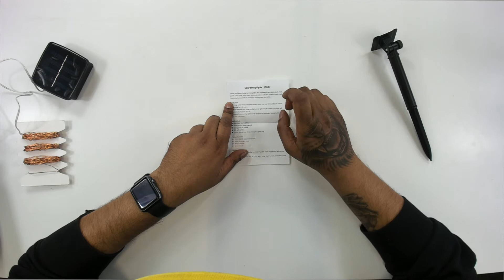Guirlandes lumineuses à commande solaire, 100 lumières de fil de cuivre de LED ThinkunBoxing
100 lumières LED brillantes - 100 ampoules LED super brillantes sur un fil de cuivre de haute qualité de 33 pieds, avec un angle de vision stable de 360 ​​degrés qu'elles éclairent dans toutes les directions. Idéal pour décorer vos jardins, patio, porte, cour, mariage, fête etc.
Fil de cuivre de haute qualité et flexible - lumières de chaîne actionnées par Sloar (basse tension et non enfichable). Fabriqué avec du fil de cuivre mince et flexible, enroulé avec bobineur pour éviter un désordre, les lumières de la chaîne est facile à stocker et prêt pour la prochaine utilisation. En outre, il est respectueux de l'environnement, taux de conversion de haute énergie, durable et sûr à utiliser.
Commutateur automatique - Auto ON à la noirceur lorsque vous allumez la lumière, Auto OFF par jour. Conçu avec panneau solaire réglable et batterie rechargeable. Il peut fonctionner de façon continue pendant plus de 8 heures la nuit si le panneau absorbe assez de soleil pendant la journée.
Résistant à l'eau - Les lumières de chaîne et le panneau solaire sont IP65 imperméables. Ne vous inquiétez pas de les utiliser sous la pluie.
Facile à façonner - Câblage en cuivre flexible peut facilement construire les formes que vous voulez; envelopper autour des troncs d'arbres ou des gazebos; dans l'obscurité, le fil se fane à invisible, ne laissant que les lumières vives.

Suivez-Nous Pour Plus de Mises a Jours !

Bonjour,

Nous Faisons des UnBoxing et des Reviews avec des Caméras Hautes Résolutions ( 4K ) sur plusieurs Angles
Nous pouvons vous donner une Exposition Gratuites et une Honnête Review de votre produits
Faites Parvenir votre produit au

ThinkUnBoxing.com
8011 Jarry est
Anjou , Quebec , Canada
H1J1H6